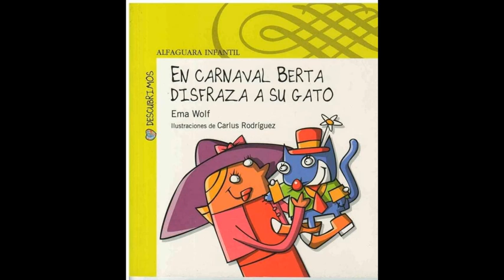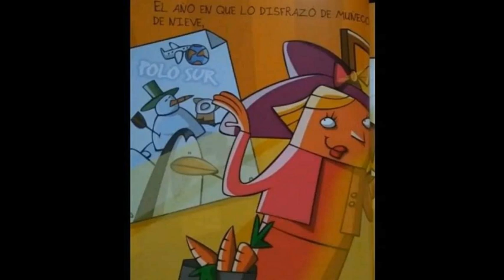EN CARNAVAL BERTA DISFRAZA A SU GATO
Autora: Ema Wolf